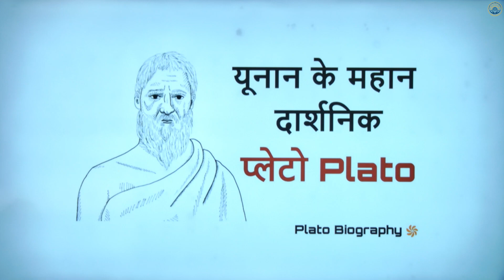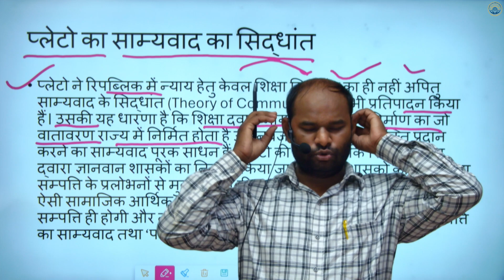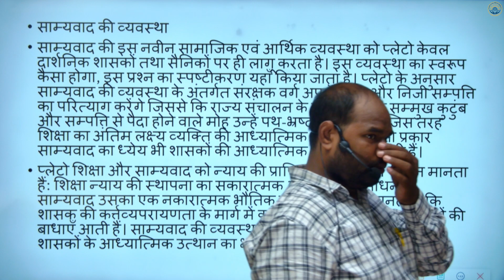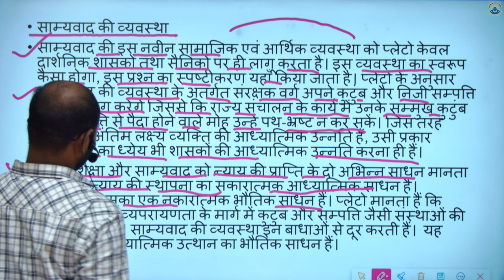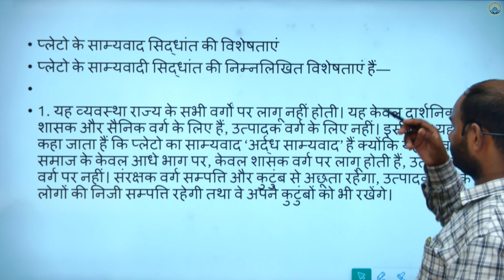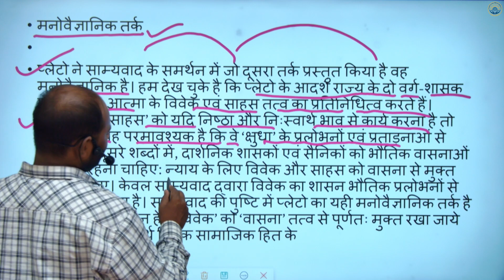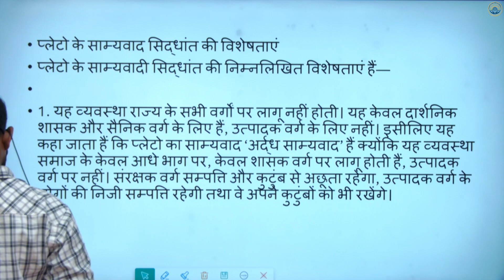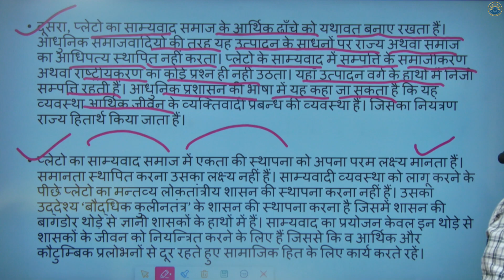पाश्चात्य राजनीतिक विचारक /class-7/राजनीति विज्ञान /SURAJLAL SIR